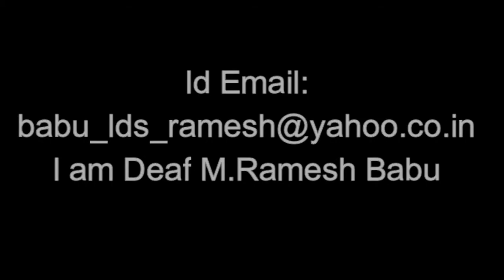Bangalore-ISL:The Church of Jesus Christ of Latter-day Saints